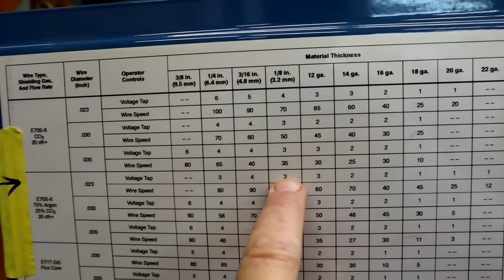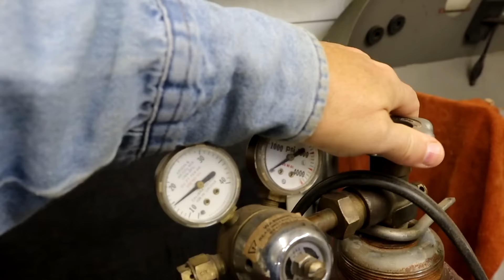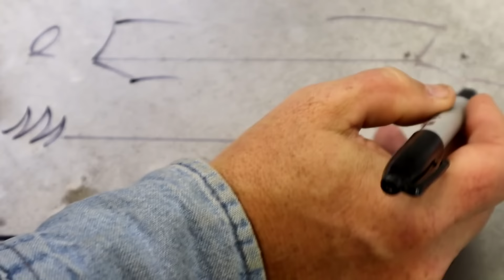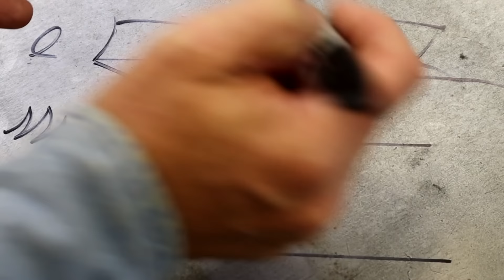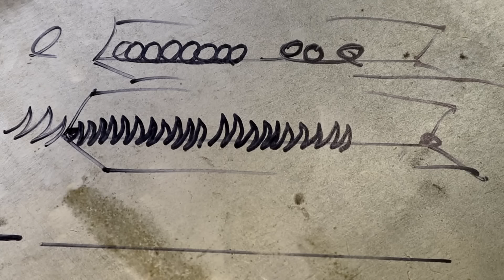How To STACK DIMES With a (MIG Welder) For Beginners🔥🔥🔥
In this video I show you how to setup and weld with your Mig welder to make beautiful welds, AKA stacking dimes. With the information gained in this video you should have a good understanding on how to start stacking them dimes!!!  This is a fun way to show off your skills as you practice. The more practice you do the better you'll get. If you have any questions please leave them in the comment section. I make a small percentage on qualified purchases. Go check out Jody's, @weldingtipsandtricks  channel, a ton of valuable information.

Miller digital infinity helmet
gopro hero 10
canon m50
rode micro mic
wrangler denim shirt
Millermatic 208 Mig welder